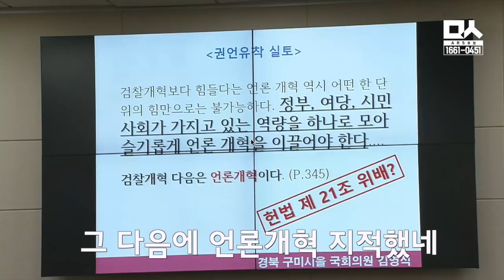조국백서 황당질의하는 김영식에게 한상혁 한칼 "개혁을 왜 탄압으로 읽어?" (김영식 질문 누가 해석 좀!!!)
조국백서에 나온 내용을 두고 한상혁 방통위원장에게 동의하느냐고 묻는 국민의힘 김영식 의원. 개인의견에 대해 뭐라고 판단할 수 없다는 한 위원장을 향해 문장 하나하나 읽어주며 동의여부를 묻는 김 의원. 한 위원장이 거듭 주장에 대한 판단은 할 수 없다고 답하자 김 의원은 내용이 문제가 아니라 집필자가 문제라는 주장을 펼쳤다. 이어 김 의원은 정부 여당과 시민단체가 함께 모여 언론개혁을 한다는 것은 언론 탄압을 하겠다는 뜻이라는 황당한 주장을 펼쳤다.